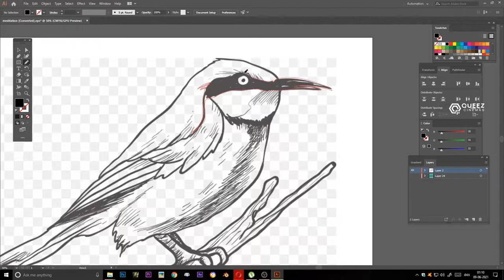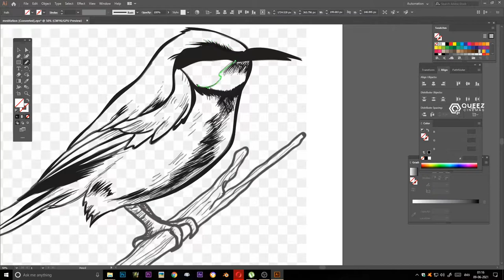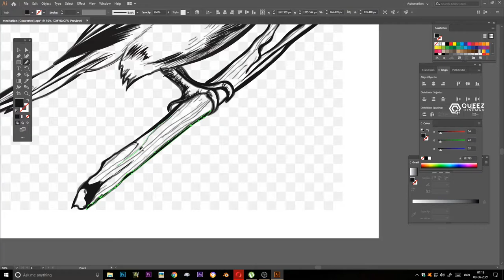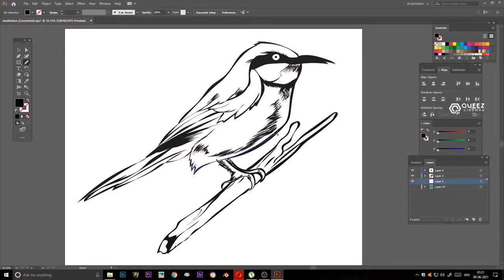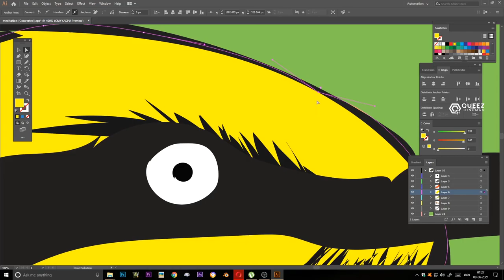Vector Illustration in illustrator | Vector art | Digital Painting | Vector Portrait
Vector Illustration in illustrator cc | Vector art | Digital Painting | Vector Portrait